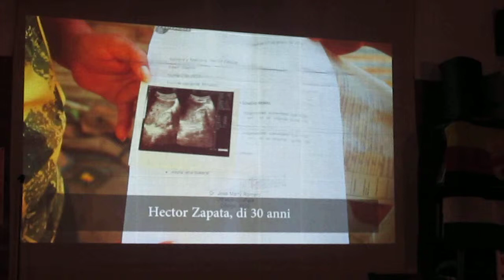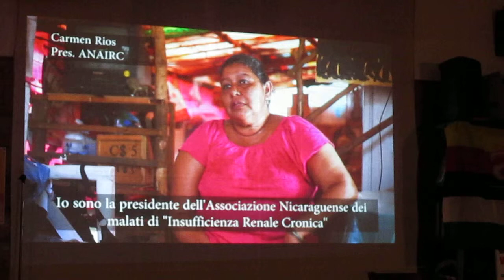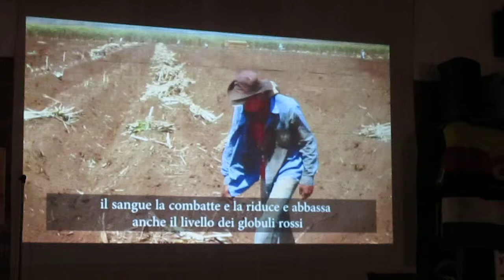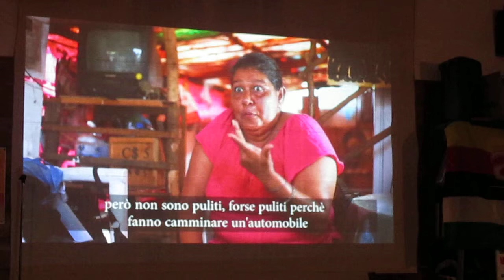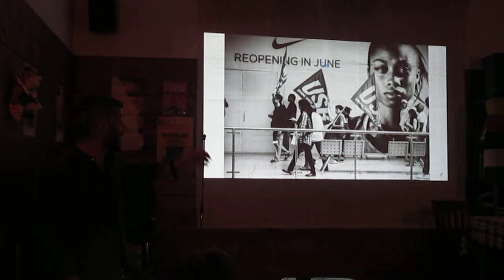(R)Esistenze/ 9 maggio 2019/ Arci Virginio Bianchi Cantù/ MVI 4953